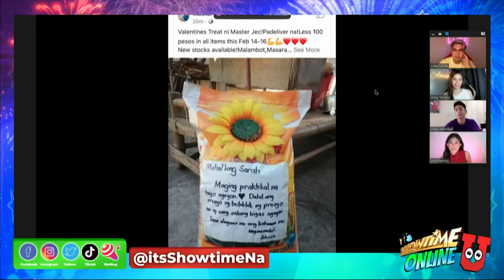LOL with funny memes about Valentines in Meme Mai-Post Lang! | Showtime Online U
Luke, Anna, Bikko, and Anne reacts with funny memes about Valentines in Meme Mai-Post Lang!